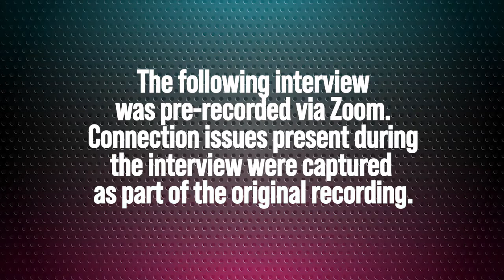Tallahassee Film Festival Interview with Nadia Szold director of "Larry Flynt for President"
Tallahassee Film Festival Artistic Director Steve Dollar recently had a Zoom convo with Nadia Szold, director of "Larry Flynt for President" which world premiered at Tribeca earlier this year. Szold, working from footage originally produced by record producer Steve Lindsey, adds contemporary interviews with Flynt’s associates and solicited a few words from the man himself, before his death earlier this year.

In this interview, the Nadia reflects on the complicated, chaotic and always compelling Hustler magazine publisher; the remarkable story of how the film even exists; and the very contemporary ramifications of Flynt's quixotic campaign.

IN-PERSON: Saturday, 9/18 at 7:00 PM at Theater #1
ONLINE: Available Friday, 9/17 from 7:00 PM through Sunday, 9/19, 9:00 PM